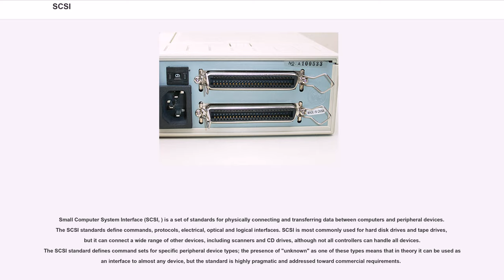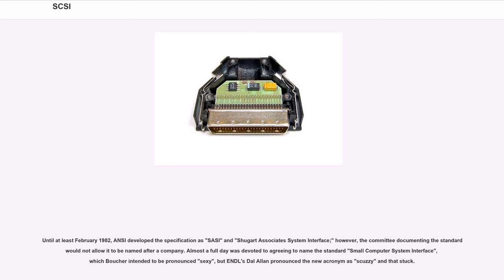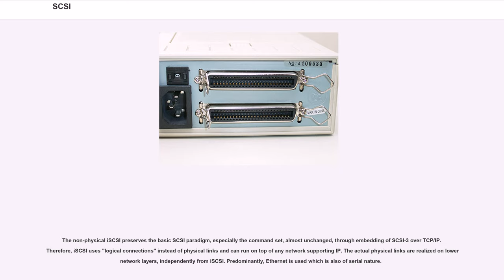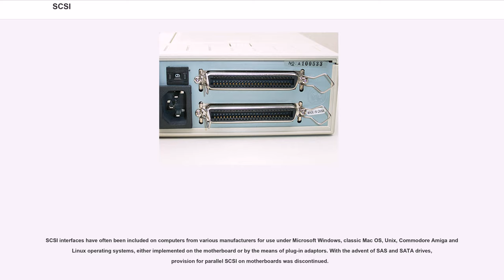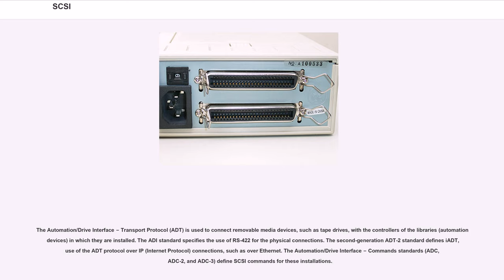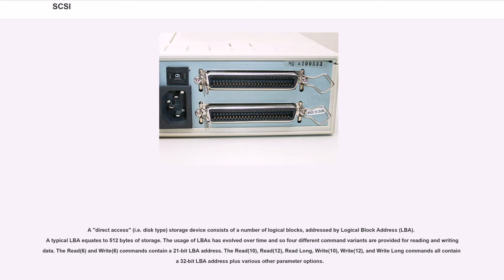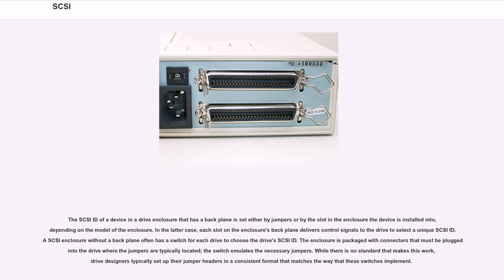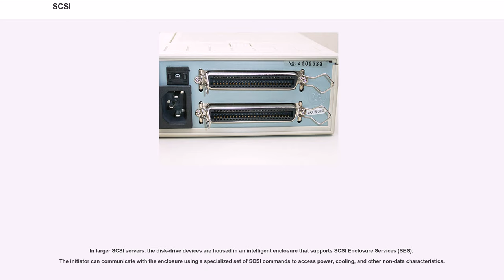SCSI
Small Computer System Interface (SCSI, ) is a set of standards for physically connecting and transferring data between computers and peripheral devices. The SCSI standards define commands, protocols, electrical, optical and logical interfaces. SCSI is most commonly used for hard disk drives and tape drives, but it can connect a wide range of other devices, including scanners and CD drives, although not all controllers can handle all devices. The SCSI standard defines command sets for specific peripheral device types; the presence of "unknown" as one of these types means that in theory it can be used as an interface to almost any device, but the standard is highly pragmatic and addressed toward commercial requirements.

The ancestral SCSI standard, X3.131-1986, generally referred to as SCSI-1, was published by the X3T9 technical committee of the American National Standards Institute (ANSI) in 1986. SCSI-2 was published in August 1990 as X3.T9.2/86-109, with further revisions in 1994 and subsequent adoption of a multitude of interfaces. Further refinements have resulted in improvements in performance and support for ever-increasing storage data capacity.

SCSI is derived from "SASI", the "Shugart Associates System Interface", developed circa 1978 and publicly disclosed in 1981. Larry Boucher is considered to be the "father" of SASI and ultimately SCSI due to his pioneering work first at Shugart Associates and then at Adaptec.

A SASI controller provided a bridge between a hard disk drive's low-level interface and a host computer, which needed to read blocks of data. SASI controller boards were typically the size of a hard disk drive and were usually physically mounted to the drive's chassis. SASI, which was used in mini- and early microcomputers, defined the interface as using a 50-pin flat ribbon connector which was adopted as the SCSI-1 connector. SASI is a fully compliant subset of S...